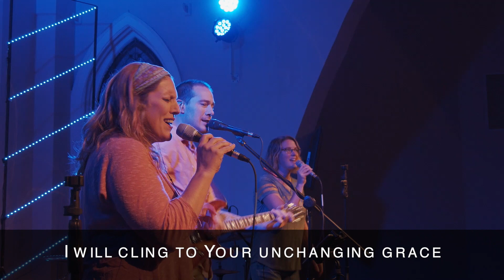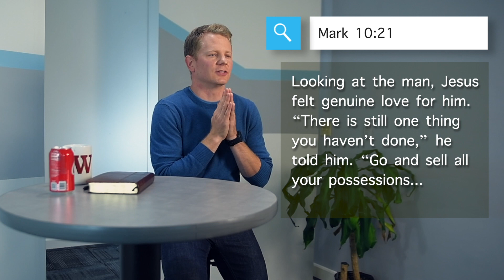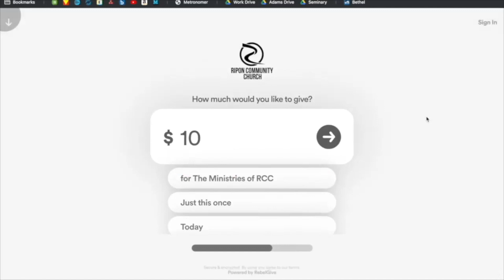Masks: Week 1 | Our "Let's Pretend" Mask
Welcome to RCC @ Home

Our new normal has us hidden behind masks, but we’ve been hiding behind masks long before 2020.
What mask do you hide behind?
What would happen if you could take it off?
Pastor Sam kicks off our new series with a sermon all about the "Let's pretend" mask.

To further enhance your worship experience take the Live It! Challenge.